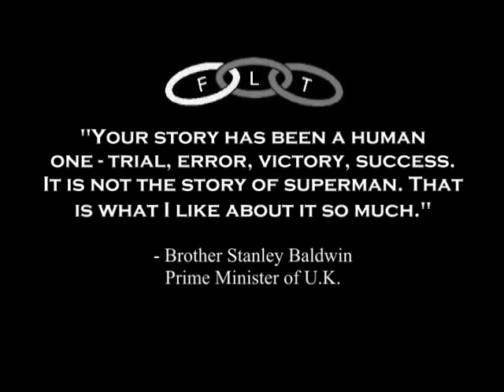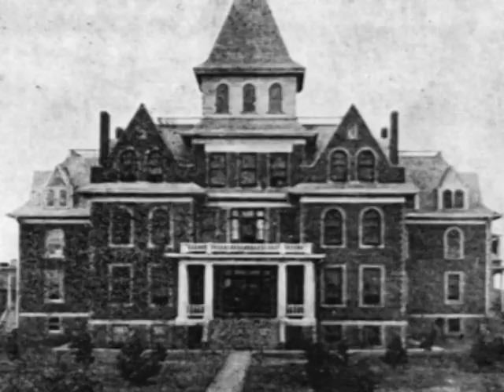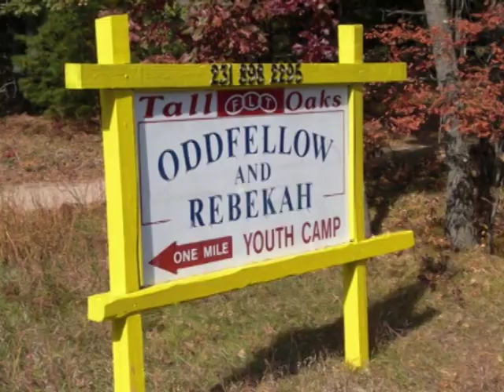History of the Independent Order of Odd Fellows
The Odd Fellows, also known as The Three Link Fraternity, is one of the oldest and largest non-political and non-sectarian fraternal and service-oriented organization in the world. It was established because the world was very different back then. The things we take for granted now were almost non-existent like healthcare, orphanages, educational systems, care for the elderly and for the impoverished. Even though we have come a long way now, more needs to be done to see that everyone everywhere is treated with care, kindness, and dignity. Working together to achieve these goals and help our fellow men creates a bond that cannot be described. A brotherhood and sisterhood of benevolence that can only be felt as an active participant. Working together, we really can make a difference!

There are many theories about how it first started and got its name but the generally accepted belief is that it emerged in England when a group of working class men who fell outside the established system of trade guilds banded together to form their own labor association. At the time of industrialization in England, 'Fellows' from various 'Odd' trades gathered together and formed a fraternity to protect and care for their members and communities at a time when there was no welfare state, trade unions and National Health Insurance. They would work together to help each other and the unfortunate families back on their feet, whether it was rebuilding a barn that had burned, or putting in a new crop after a devastating season. Such helpers came to be known as "odd fellows," so named by the general population who thought they were "an odd bunch of fellows" who would behave in such a selfless and seemingly impractical fashion. This group then adopted the name.

By year 1700's, there were a number of Odd Fellows organization in England. In 1810, various Odd Fellows lodges of the London Union Order in Manchester organized an "Independent Order of Oddfellows" with the title "Manchester Unity". With their improved system they were able to persuade other Odd Fellow Lodges to join their unity. They also chartered the Independent Order of Odd Fellows in America years after.

While several Odd Fellow lodges had existed in New York City before, because of the charter relationship, American Odd Fellowship (Independent Order of Odd Fellows) is regarded as being founded in Baltimore, Maryland at the Seven Stars Tavern on April 26, 1819, by Thomas Wildey and some associates who were members of the fraternity in England.

On September 20, 1851, I.O.O.F became the first fraternity to accept both men and women when it formed the Daughters of Rebekah. Brother Schuyler Colfax, (Vice President of the US from 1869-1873), was the force behind the movement.

During the 'Golden Age of fraternalism', the Odd Fellows was the largest fraternal and service organization in the world. The world Almanac showed that it had over 3.4 Million active members in 1915. Although non-political and non-sectarian, it also claimed many notable members which included six U.S. Presidents such as Franklin Roosevelt and Warren Harding, as well as many Senators, Governors and community leaders. Lucy Hobbs Taylor, the first female American Dentist, was also identified as member.

Find a lodge and Join! The benefits outweigh the work, and the work is rewarded by helping your fellowmen!

A project of the Independent Order of Odd Fellows of the Philippines
Narrator: Brother Mike Walker of Black Sky radio
Editor & Producer: Brother Louie Blake Sarmiento of Odd Fellows Philippines